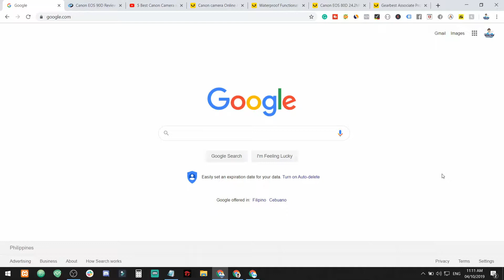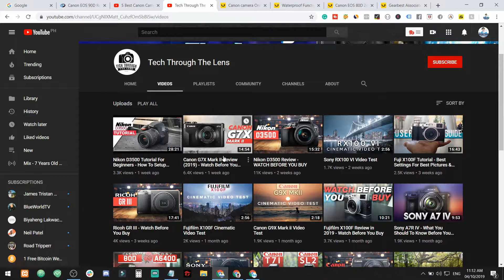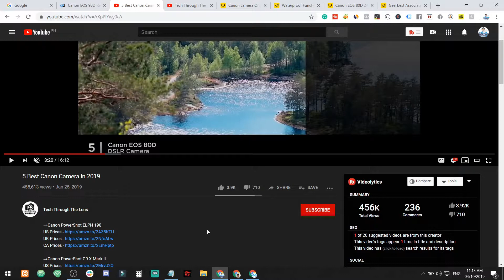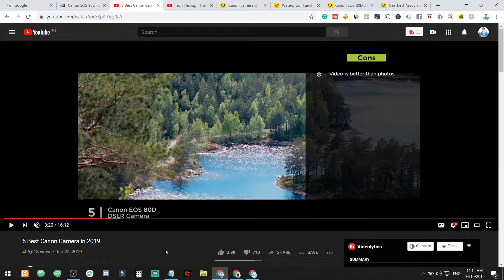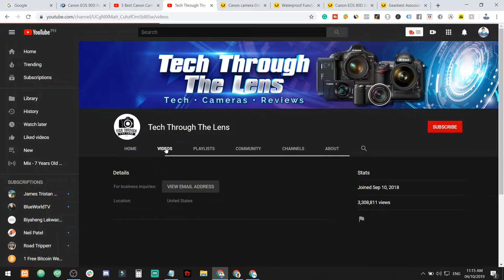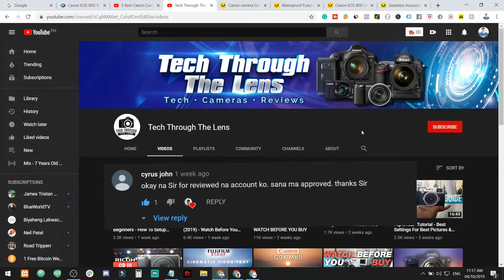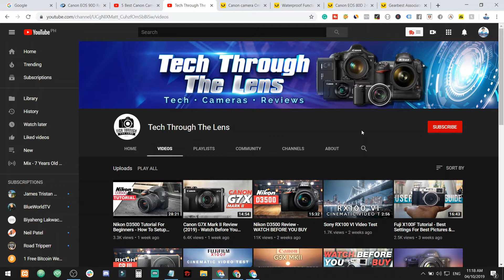How To Promote Gearbest Affiliate Products - Part 3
In this video, I will teach you how to promote a gearbest affiliate products mga Nooice. Ito po ay Part 3 at huling video ko na po about 3 ways how to promote gearbest affiliate products.